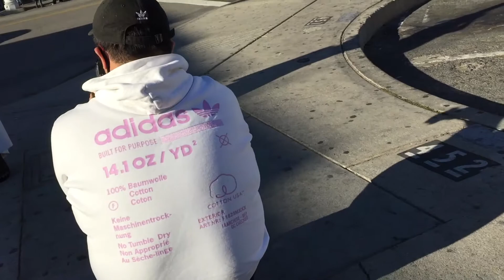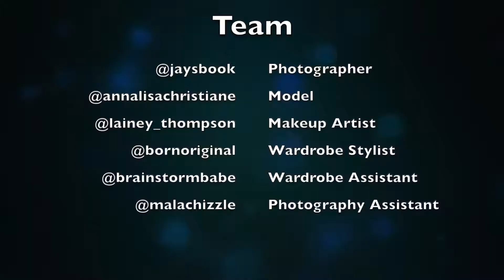Photoshoot BTS in Venice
Here’s a Behind the Scenes of a photoshoot my friend Jay did with a really talented team. This isn’t the best quality of a BTS but my camera died and I took some video on my iPhone when I wasn’t helping Jay. We shot in Venice Beach, CA. I hope you enjoy!

Everyone’s instagrams will be linked below.

Tune in for more portrait editing.

When you are using this track, please add this in your description:
Released by:
NCS
Release date:
17 October 2018